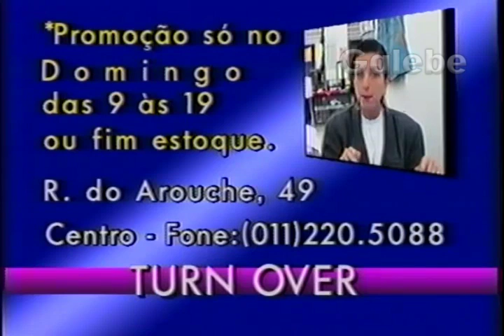TURN OVER CLAUDIA TENORIO GALEBE 12 10 1991